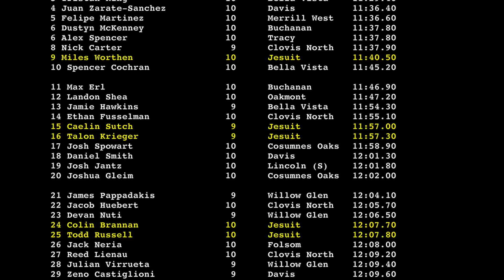2016 Bronco Invitational - Large School Frosh-Soph Boys Race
This video is about 2016 Bronco Invitational - Large School Frosh-Soph Boys Race